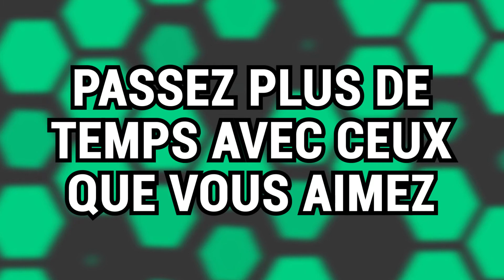Why I Got the COVID-19 Vaccine: Raissa [Fr]